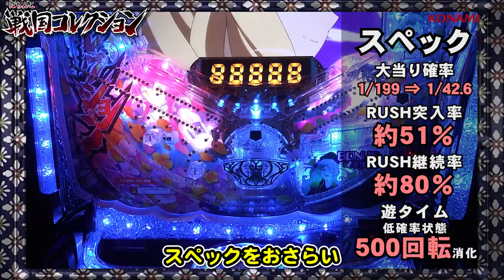【公式】「ぱちんこ戦国コレクション」演出紹介② RUSH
「ぱちんこ戦国コレクション」RUSH演出をご紹介！